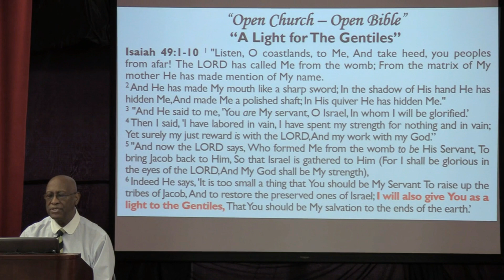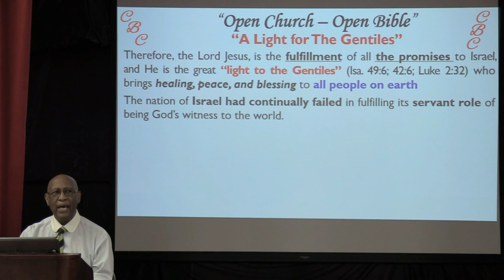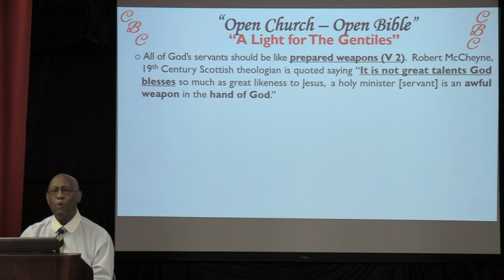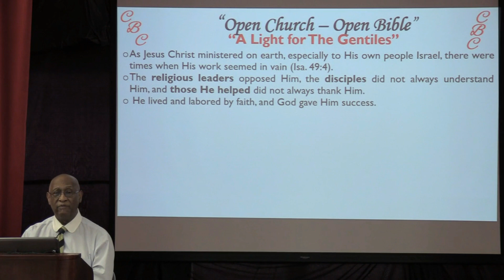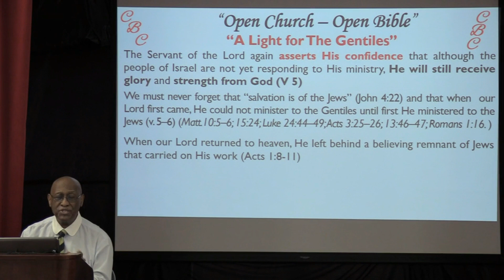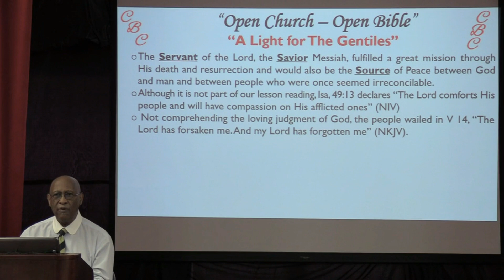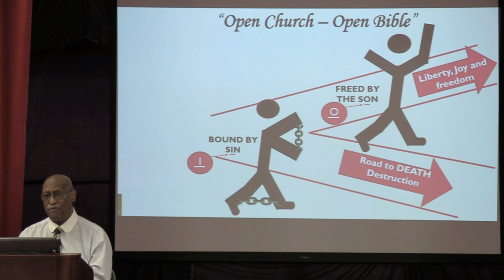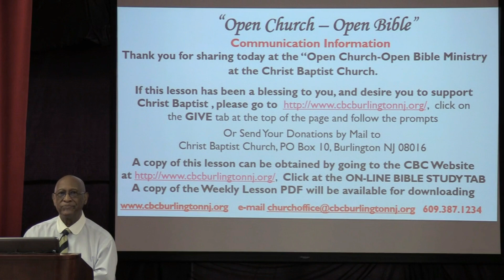"A Light for the Gentiles", Church School - May 17, 2020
Pastor Clabon Bogan, Jr., Interim teaches Sunday Church School
Streaming:  May 17, 2020, 9:00 AM Sunday School